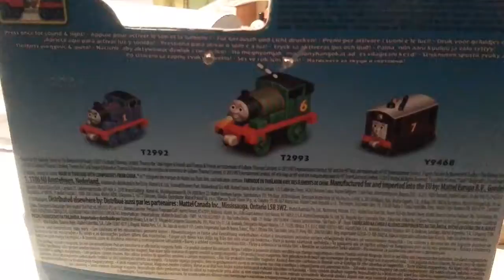Lights and Sounds Percy Review.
This is a Lights and Sounds Percy from The Take n' Play Era. It was made if you were wondering, in 2013. They are not Talking Toys! They only make one Whistle and Chuffing Sounds when you press the button for a 3 seconds and The lamp lights up.

I Have Thomas, Toby and finally Percy.

These were pretty rare to find in Toys R' Us.   (I also manage to find Paxton)